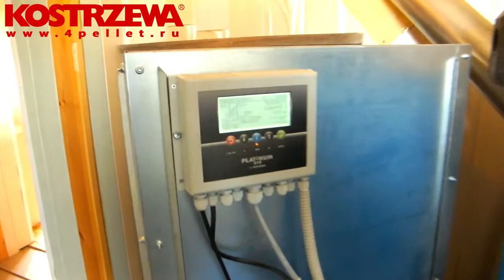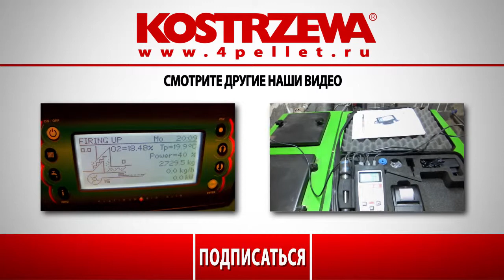KOSTRZEWA дизельный котел и Platinum Bio пеллетная горелка